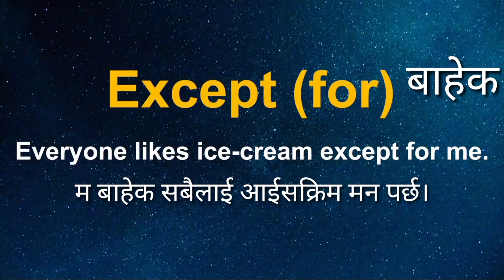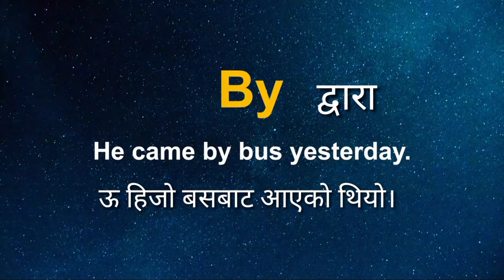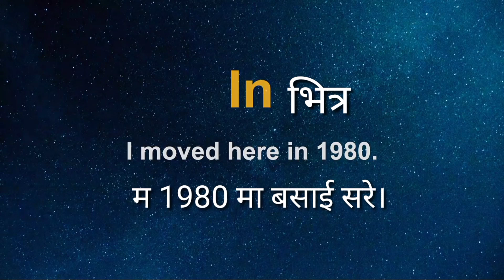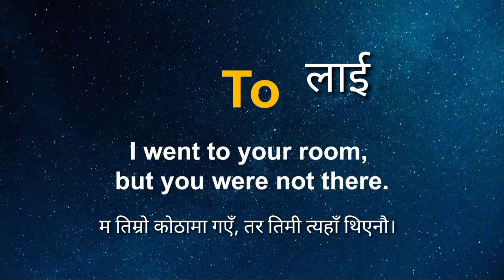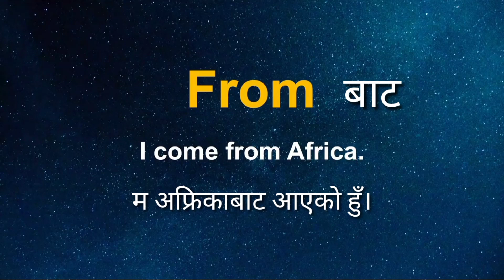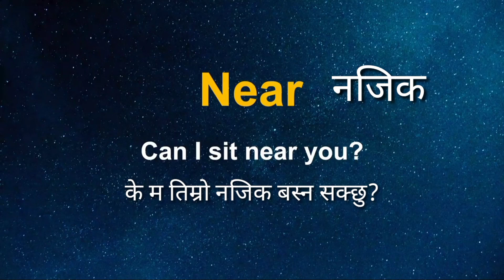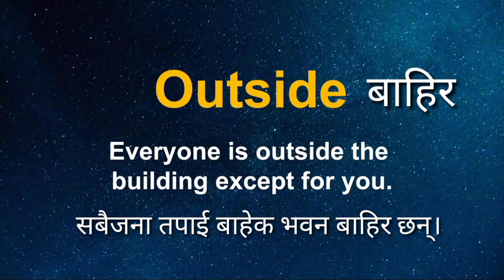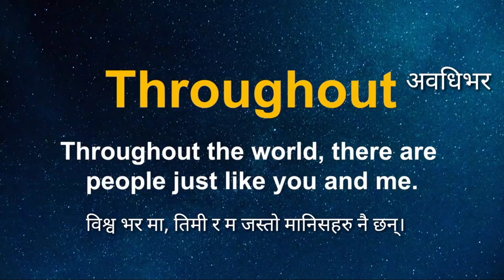Learn to speak English.👍😃 अंग्रेजी बोल्न सिक्नुहोस्। 😍😃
In this video we learn to speak English. Everyone should learn English and should speak English fluently. so, for that I have this video to improve you English speaking skills, learning skills, listing skill and many more things. if you wants to learn English then this video will be helpful to you.😍👍😃

यस भिडियोमा हामी अंग्रेजी बोल्न सिक्छौं। सबैले अंग्रेजी सिक्नु पर्दछ र अंग्रेजी बोल्नु पर्छ। त्यसो भए, त्यसका लागि यो भिडियो तपाईंमा अंग्रेजी बोल्ने कला, सिक्ने सीपहरू, सूचिमा सुधार गर्ने क्षमता छ। 👍😃😃